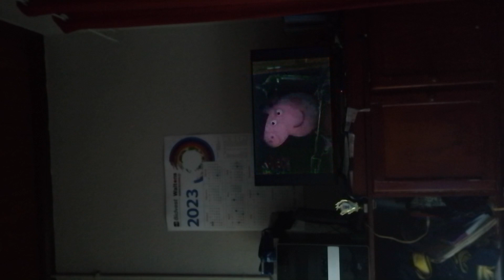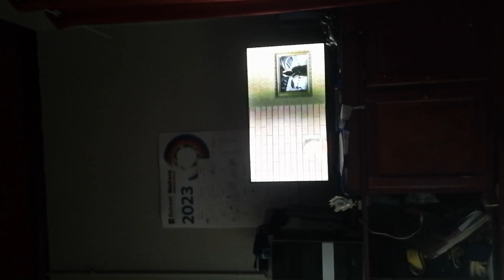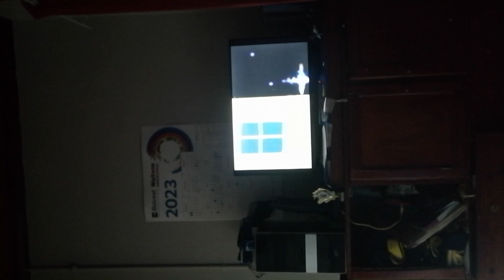episode 6 scary Peppa Pig(1)